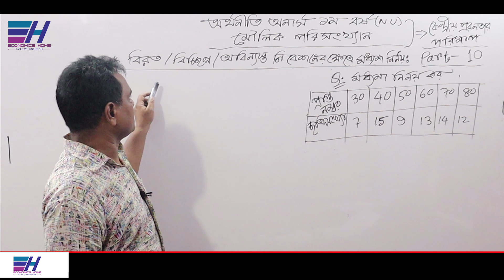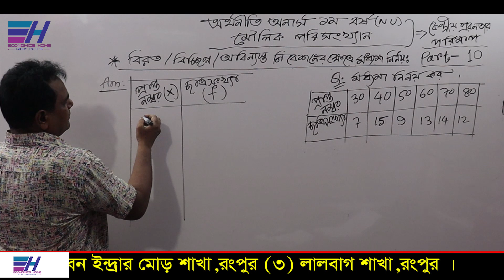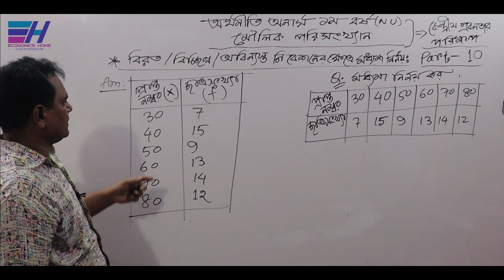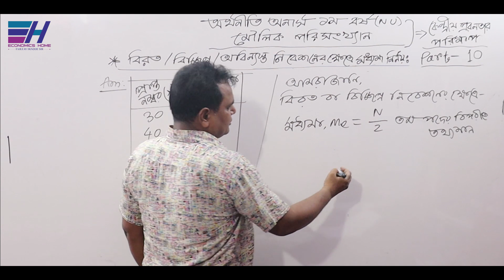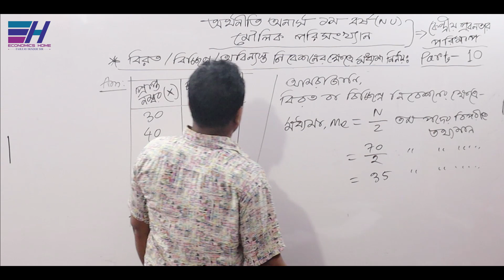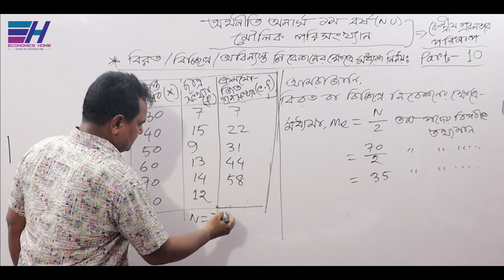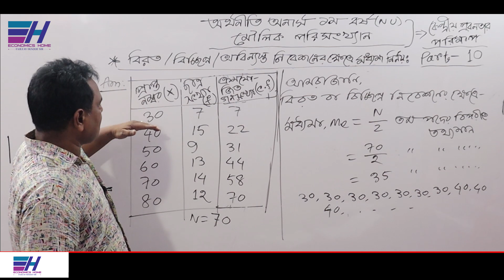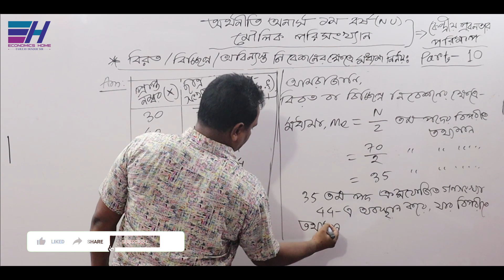Median | বিরত নিবেশনের ক্ষেত্রে মধ্যমা নির্ণয় | PART-10 |Measures of Central Tendency|Economics Home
জাতীয় বিশ্ববিদ্যালয়ের অধীনে অর্থনীতি অনার্স  ১ম বর্ষের ”মৌলিক পরিসংখ্যান (Basic Statistics)”   বিষয়ের     ” কেন্দ্রীয় প্রবনতার পরিমাপ (Measures of Central Tendency)” অধ্যায়ে বিরত বা বিচ্ছিন্ন বা অবিন্যস্ত নিবেশনের ক্ষেত্রে মধ্যমা  নির্ণয় করে দেখাচ্ছেন... ফজলে হক স্যার ।

Thanks
Fajleay Hoque
CEO Of Economics Homeudents.